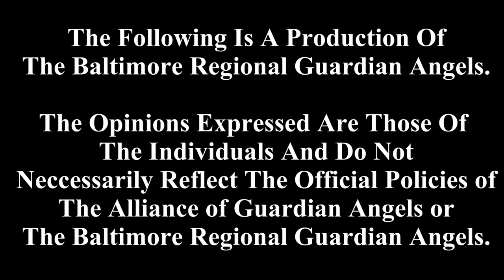Beyond The Streets with Ed Norris and The Hard Truth Introl Portion